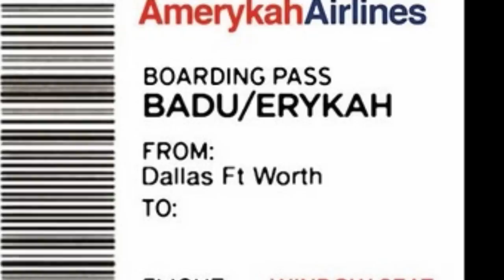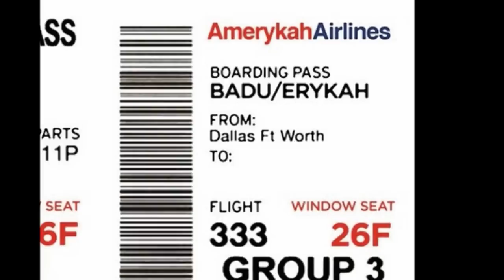Erykah Badu - Window Seat (Swindle Remix) & Swindle - Air Miles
Erykah Badu - Window Seat (Swindle Remix) & Swindle - Air Miles.. Mixed by Elijah & Skilliam of Butterz.